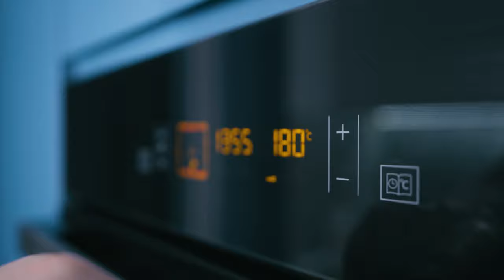ENEL Energy Tips Cuptorul si Plita landscape